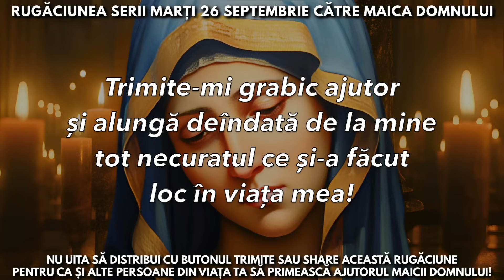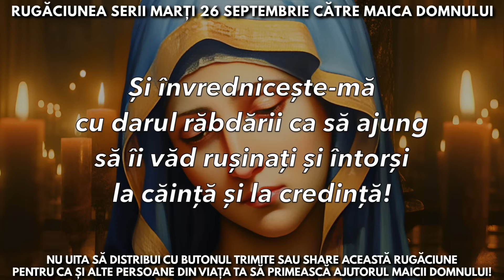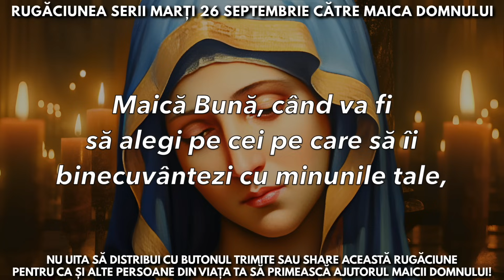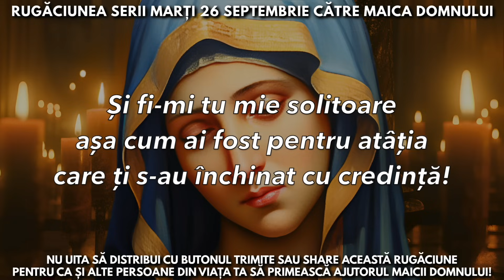Rugăciunea Serii Marți 26 Septembrie Către Maica Domnului 🙏 Rugăciune Făcătoare De Minuni